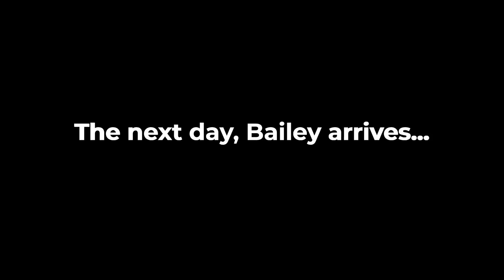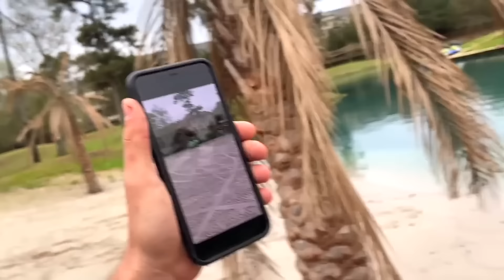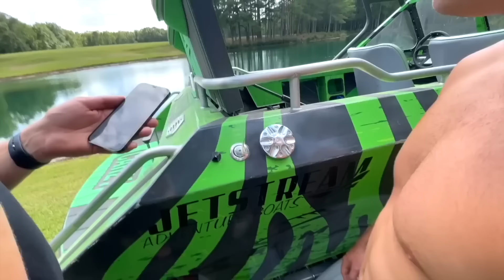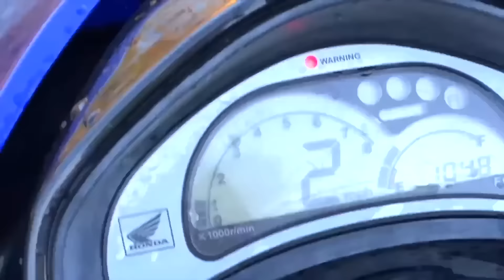Cheapest VS Most Expensive Yacht!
Team RAR
4501 New Bern Ave

In episode 311 of Carter’s Life, @CarterSharer Carter Sharer and @teamrar6854 Team RAR ( @baileypayne Bailey Payne, @RyanPrunty Ryan Prunty, @StovesKitchen Stove’s Kitchen, @LizzyCapri carter sharer buys the most expensive boat in the world. Team RAR buys a $1,000,000,000 yacht. $1 vs $1000 BOAT!! Which is FASTEST?? if you enjoyed episode 311 of carters life comment